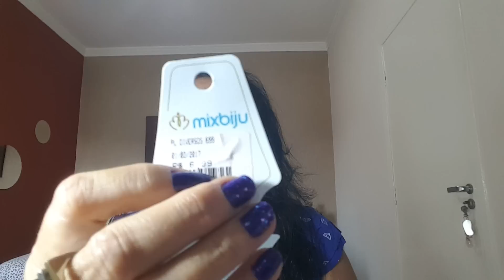comprinhas avon pernambucanas fevereiro 2017